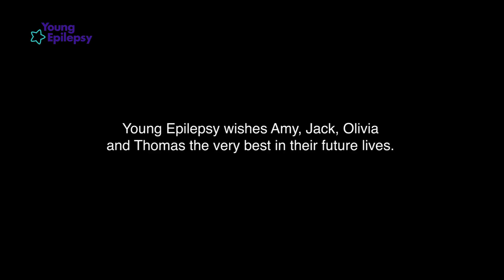What they did next